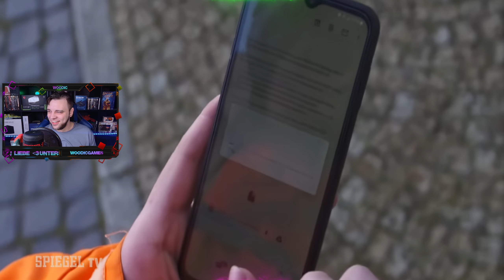Woody REAGIERT auf YouTube Kacke - Anzeigenhauptmeister zeigt die POLIZFI an 🗣🔥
Wir Reagieren Heute auf das Video von ©️@MadenYTK
YouTube Kacke - Anzeigenhauptmeister zeigt die POLIZFI an 🗣🗣🔥 [ TÜV - Frikadellen Edition ]

Willkommen auf dem Woodic-Kanal, deiner Anlaufstelle für erstklassige Reaktionen in Deutschland. :D Begib dich mit mir auf eine aufregende Reise durch die neuesten Trends, virale Sensationen und kulturellen Highlights unserer Region.

Auf Woodic erwartet dich eine Vielzahl an authentischen Reaktionen, humorvollen Kommentaren und erstklassiger Unterhaltung. Von mitreißenden deutschen Musikvideos bis hin zu mit Spannung erwarteten Filmtrailern und amüsanten Clips aus aller Welt - hier findest du alles, was das Herz begehrt!

Deine Meinung ist uns wichtig, also teile deine Gedanken und Gefühle in den Kommentaren, denn bei Woodic wird jede Stimme gehört.

Begleite mich auf dieser mitreißenden Reise durch unsere faszinierende Region, während wir gemeinsam lachen, staunen und uns unterhalten. Verpasse keine meiner fesselnden Reaktionen und werde Teil der Woodic-Familie!